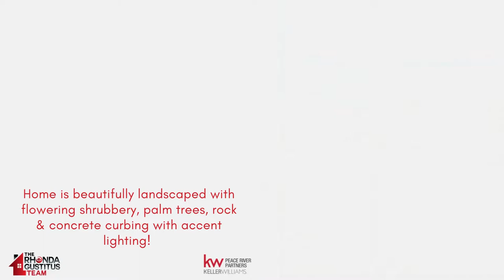9381 St Paul RGT VT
A DREAM COME TRUE! SPECTACULAR "2014" SOUTH GULF COVE 3 BEDROOM, 2 BATH, 2 CAR GARAGE WATERFRONT POOL/SPA HOME WITH CONCRETE SEAWALL, PRIVATE DEEDED 24" BOAT DOCK & 10,000 LB. COVERED LIFT WITH REMOTE CONTROL! QUICK ACCESS OUT TO THE GULF OF MEXICO! This outstanding split plan home is decorated in an inviting tropical beach cottage theme with every upgrades imaginable! Furniture negotiable! Must see! Impressive 90' expanded paver driveway leads to the side garage entryway with paver walkway on side leads to the waterfront! Screened entryway takes you through the etched leaded glass front door with breath-taking views of the glistening canal from everywhere! This open concept, great rm. plan, includes a granite center island kitchen, wood cabinetry with stainless appliances, breakfast room, with upgraded pendant lighting, ceiling fans, lighted plant shelving with LED throughout. Home has over 1600 sq. ft. with ceramic tile in a diagonal pattern in all rooms! This great room plan has 12 foot sliding doors leading out to the paver deck lanai patio with an outside SUMMER KITCHEN & new smokeless grill! Home was designed with entertaining in mind with heated saltwater In-ground caged pool w/outside shower, overlooking the canal! "Solar pool blanket included". The composite dock has water & electric and best of all a FISH LIGHT underwater to see all the incredible fish passing by! Sunsets are magnificent from your own piece of paradise! Hop on the boat and out to the open waters quickly! The master bd. has French doors that open up to your thermo spa hot-tub and the master bath comes with dual sinks, granite countertops & tiled walk-in shower with seat! The guest bedrooms are spacious & beautifully inviting with upgraded ceiling fans & walk-in closets. Guest bathroom offers tub/shower, upgraded vanity with granite countertop, sink & light fixtures and leads out to the pool deck! Extras include HEAT BARRIER INSULATION keeping utility bills low! EPOXY painted floor in garage, ACCORDION shutters front & back, SOLAR POWERED attic fan, newly sealed paver deck patio, sun roll down shades in the lanai, docking for 2nd boat 2 storage sheds and so much more!